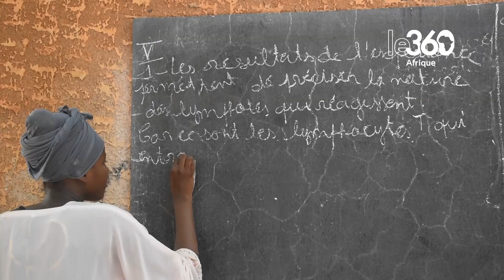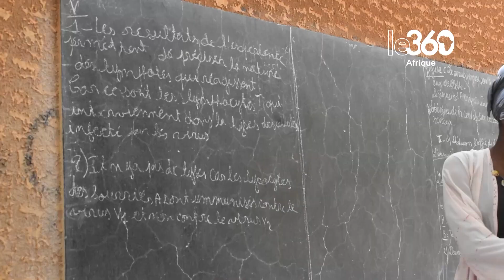Burkina Faso: comment les candidats s’organisent à quelques jours du baccalauréat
Au Burkina Faso, les épreuves écrites de la session 2023 du baccalauréat auront lieu du 20 juin au 7 juillet. A quelques jours de ces épreuves, les élèves de terminale s’organisent pour réviser efficacement leurs cours. Les témoignages.